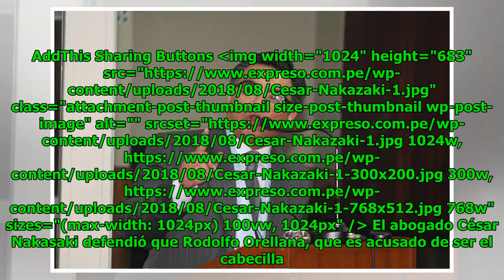César Nakasaki señala que el preso que labora “no es motivo de escándalo”